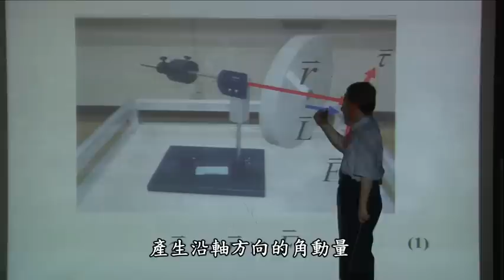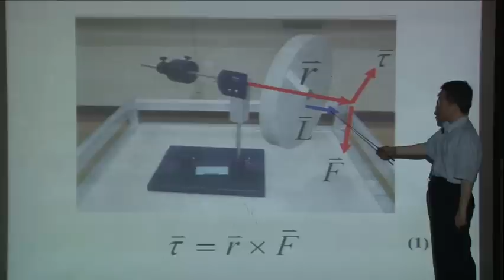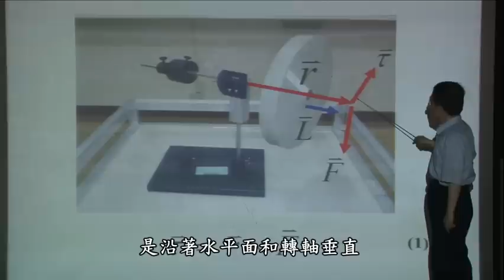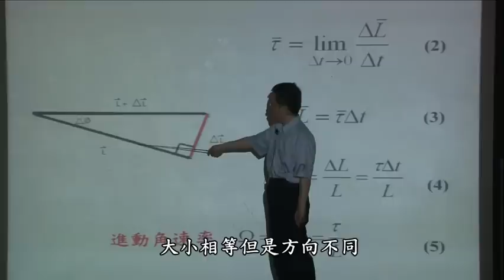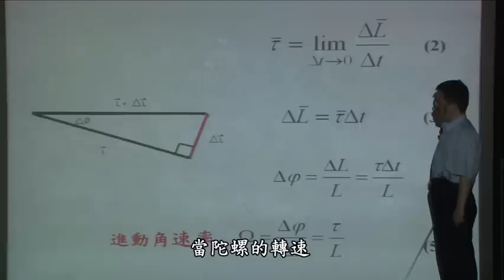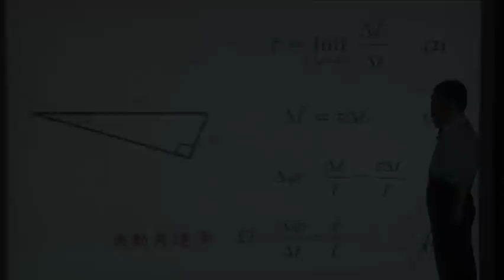陀螺儀Ⅱ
老師用細線懸吊輪胎，手握轉軸使其平行地面。轉動輪胎，然後
鬆手放開輪胎，輪胎不會落下，而且轉軸會繞細線轉動。這種
現象稱為進動。在陀螺儀Ⅰ單元中，我們利用陀螺及陀螺儀演示角動量守恆原理。我們也可利用陀螺及陀螺儀演示進動。